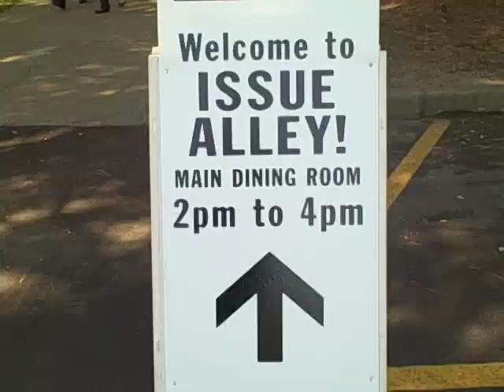Hofstra Debate Scene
Students get ready for presidential debate at Hofstra University